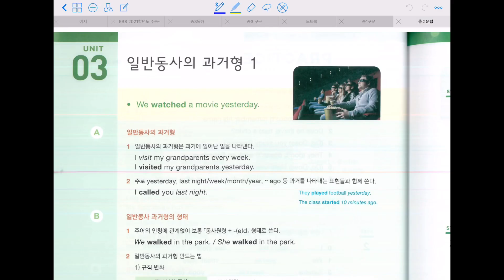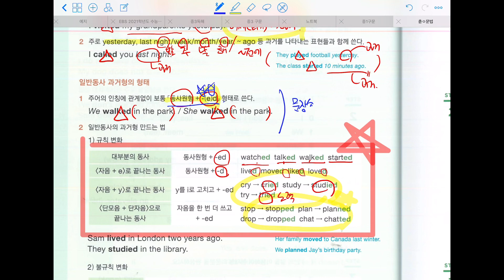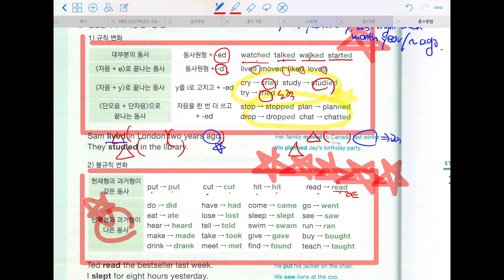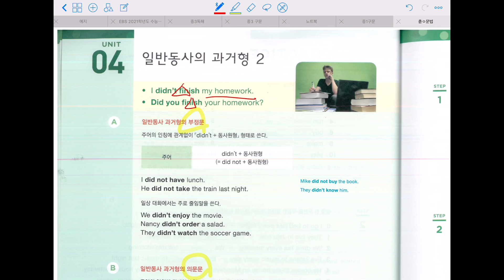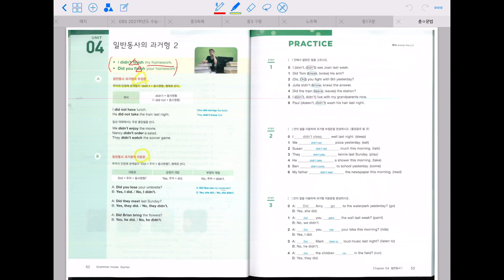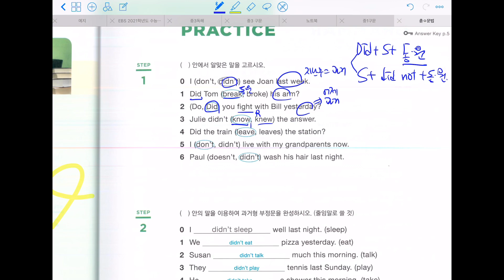초등반 Grammar 오류수정본